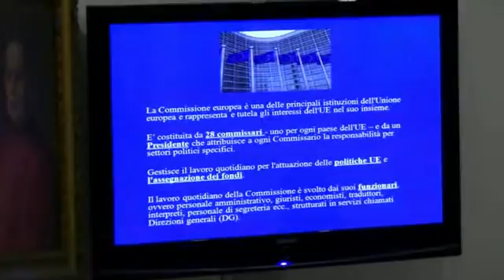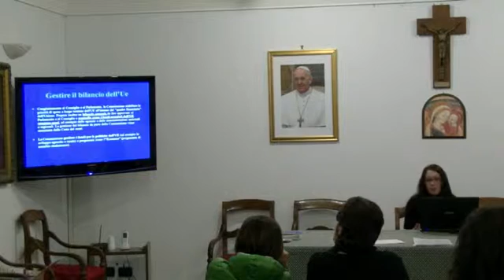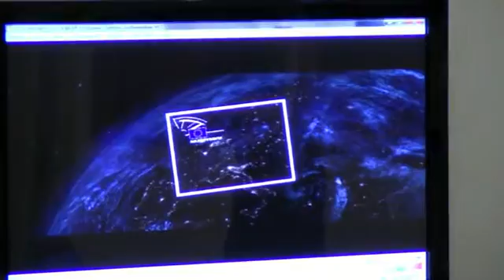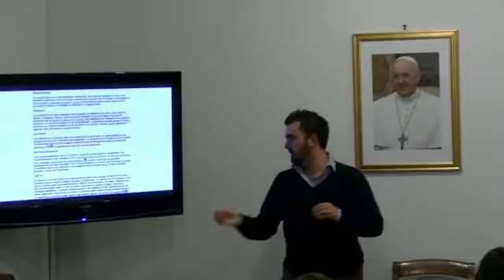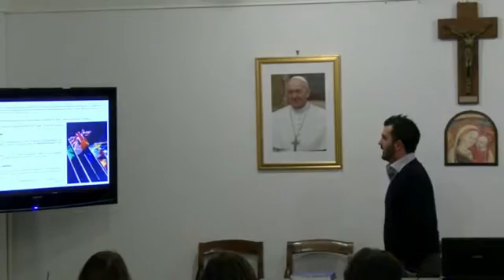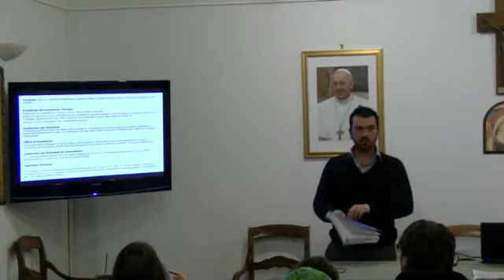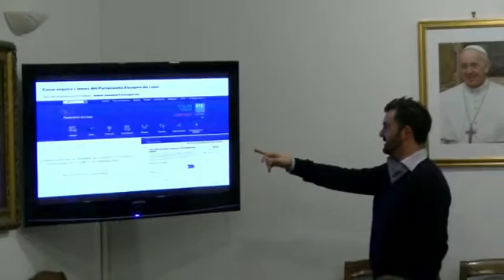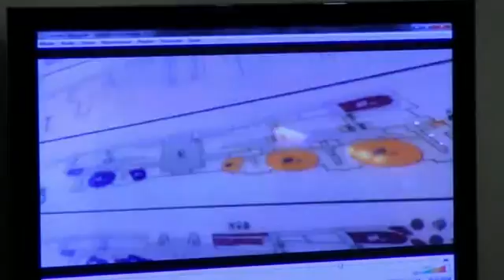"Casa Europa" Parlamento e Commissione Europea 5 Lezione